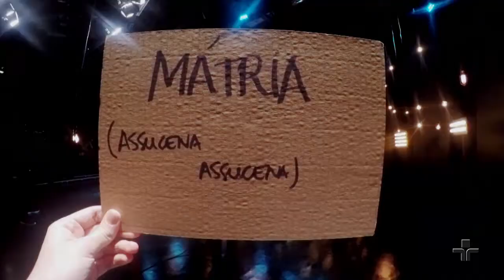Mátria | As Bahias e a Cozinha Mineira.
As Bahias e a Cozinha Mineira interpretam a música Mátria (Assucena Assucena) no Cultura Livre.